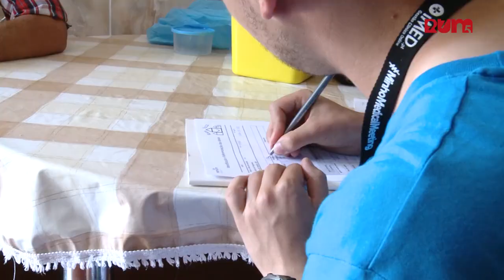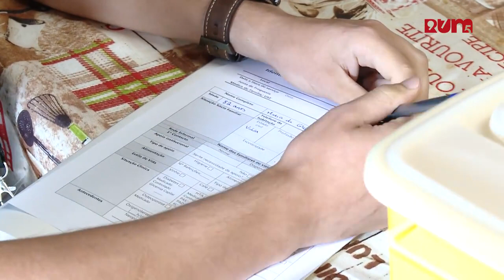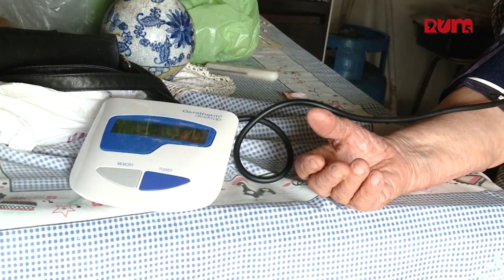Alunos de Medicina apoiam idosos em Paredes de Coura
Cerca de 200 idosos de Paredes de Coura recebem apoio médico de jovens estudantes de medicina da UMinho. O projeto "Aldeia Feliz" é uma iniciativa que se repete anualmente desde 2014 e que leva sorrisos, conforto e companhia a populações isoladas.